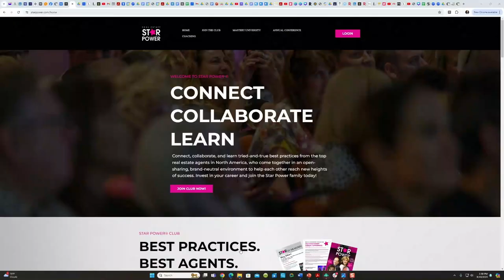Insights from Nashville: Luxury Real Estate Trends and Iron Sharpens Iron| Luxury Listing Specialist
CHAPTERS ►

Michael LaFido
💻 LuxuryListingSpecialist.com
💻 LuxuryListingPodcast.com
💻 JoinLuxeGroup.com